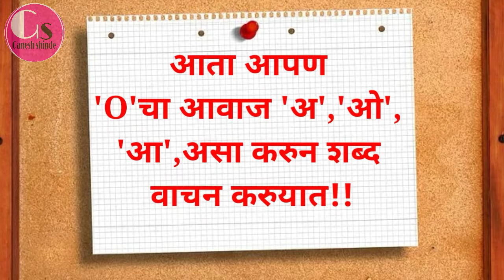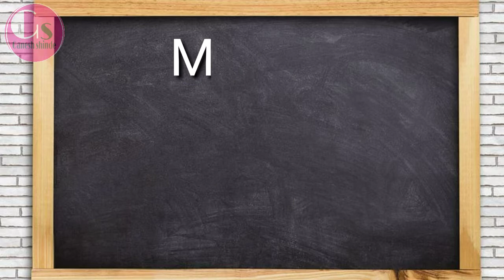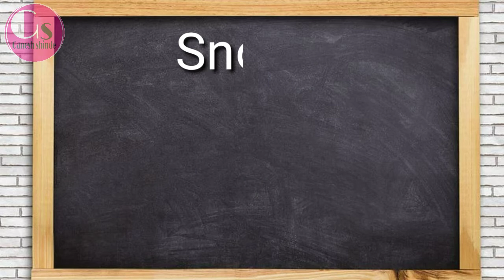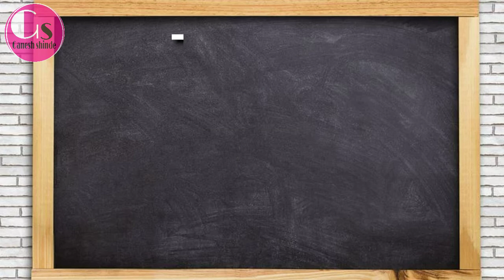इंग्रजी वाचन 20 दिवसात video क्र.20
सर्व  video पाहण्यासाठी